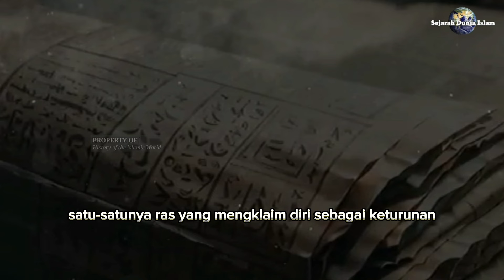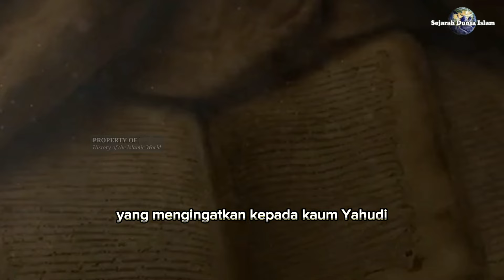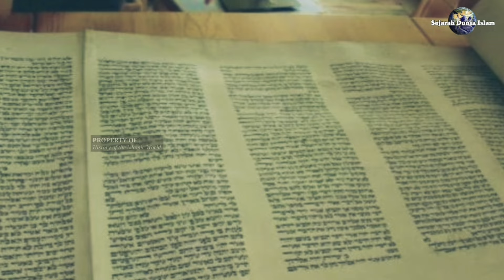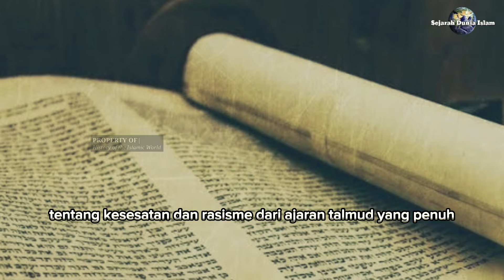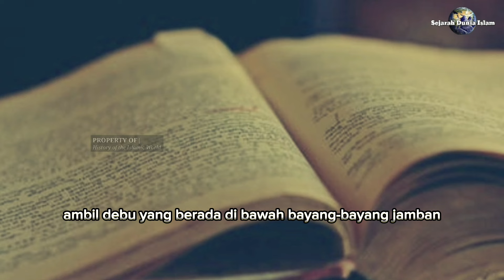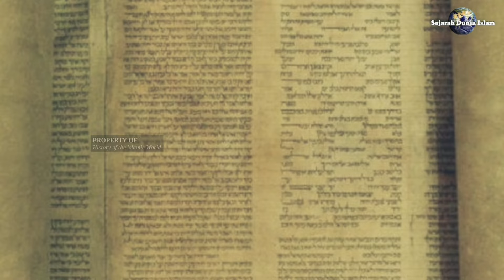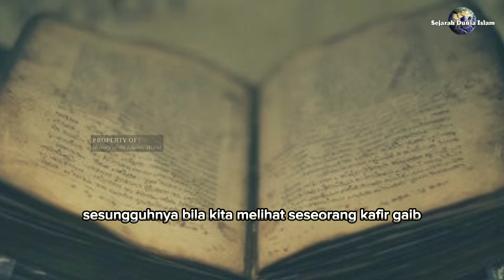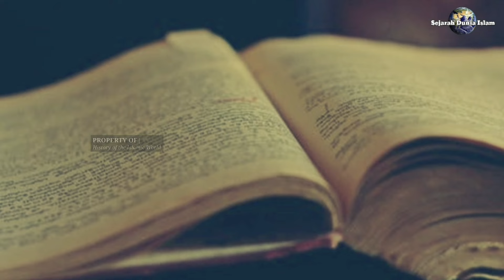JANGAN DIRAHASIAKAN LAGI..!! Dunia Harus Ungkap isi Kitab Talmud Yang Mengerikan